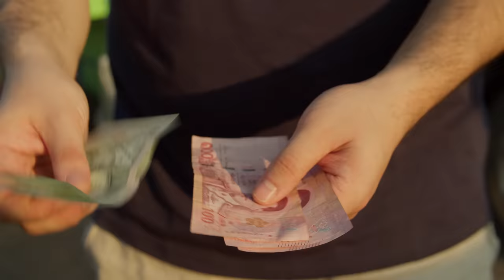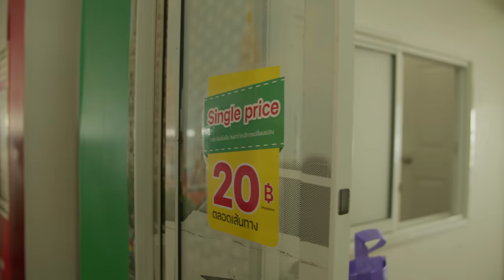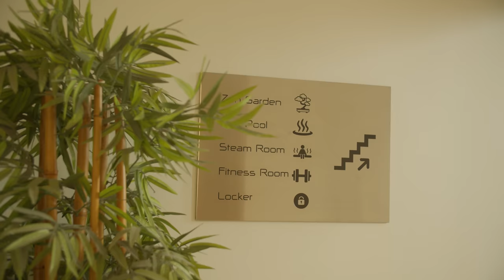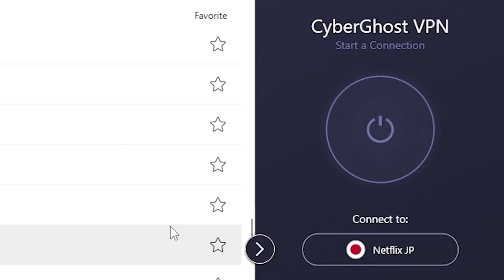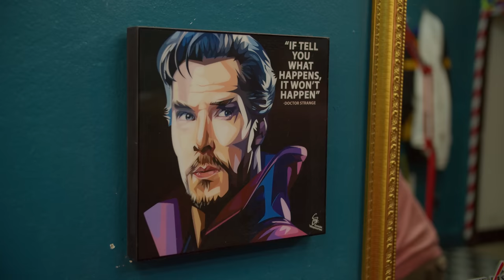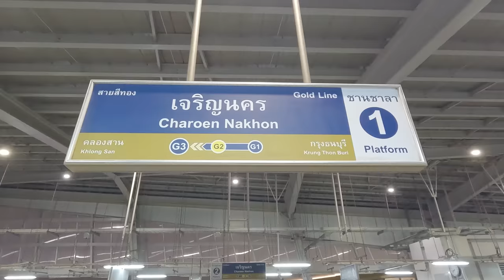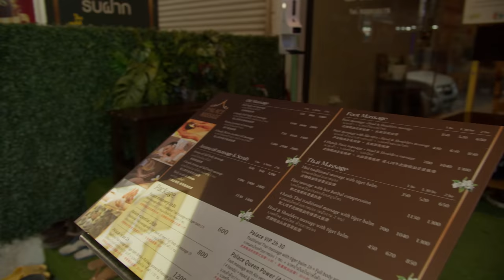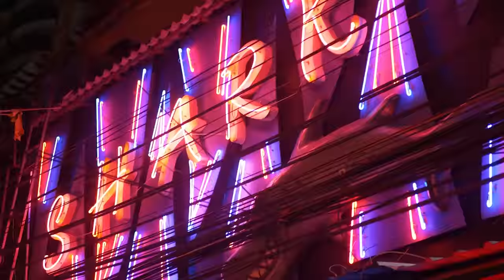Överlever Thailand på 100kr!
Tack till CyberGhost VPN för att ha sponsrat dagens video.

Gillar du mina videos? Stötta mig här genom att bli medlem i

Palace Massage hittar du på följande adress:
34/2 Thung Maha Mek, Sathon, Bangkok 10120, Thailand

Filmare: Pontus Klingeborn
Klippare: Rezdar Bakri
Assisterande klippare: Markus Fredriksson